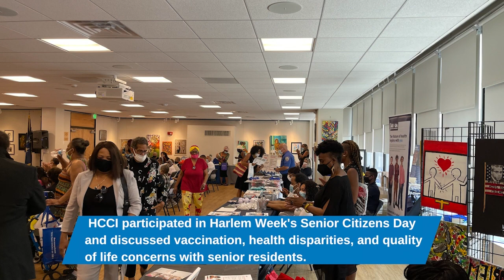Community Health Conversations: Perspectives from Harlem Leaders, Building Confidence in Vaccines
This video is the first in a series brought to you by the NY Vaccine Literacy Campaign, a community outreach and engagement initiative at the CUNY Graduate School of Public Health & Health Policy. These short and shareable videos feature local elected officials as well as community organizers discussing their perspectives on vaccination and preventative community health. Additional videos will confront barriers to community health equity and share these experts’ views on important solutions. In this video Harlem community organizers share their thoughts and decision-making process about getting the COVID-19 vaccine. Featured in this video are two esteemed leaders:

Dr. Malcom Punter -- President & CEO, Harlem Congregations for Community Improvement, Inc. (HCCI,
Dr. Punter provides day to day oversight for all aspects of HCCI and manages the financial and operational sustainability of over $550 million in real estate assets and a myriad of social service programs. Dr. Punter drives the affordable housing initiatives of HCCI which currently has several new construction projects in production including 135 units of senior housing, 250 cooperative homeownership units, and affordable rental housing preservation and new construction deals in New York, New Jersey, and Georgia. Dr. Punter advises churches, mosques and other faith-based organizations on the development of their real estate assets to prevent predatory investors from taking advantage of their inexperience in the process.

Carol Johnson -- Disaster Liaison, East Harlem Community Organizations Active in Disasters (EH COAD,
Ms. Johnson is a long-time Harlem community organizer and leader in outreach and response. As a founding member of EH COAD, Carol works to make East Harlem a better prepared and safer community through rapid communication, coordination, identification, and distribution of resources during public health emergencies. She worked closely with city agencies and local community organizations to ensure COVID-19 response resources were distributed in East Harlem. She is a leader driving the development of tools to empower community members to be prepared to respond to emergencies such as "go bag" trainings and comprehensive toolkits.

Video editing provided by LaKendra Stith